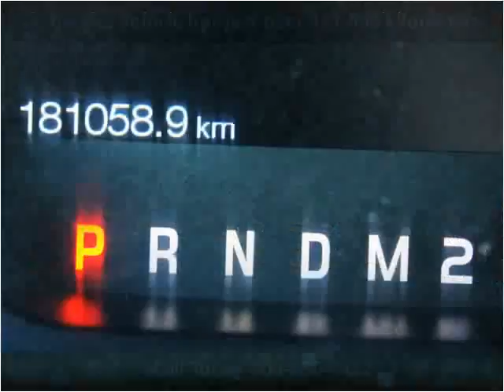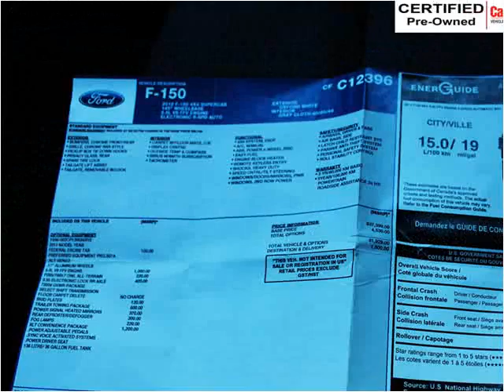2012 Ford F-150 Used Cars Surrey BC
This 2012 Ford F-150 is available from Legacy Cars.